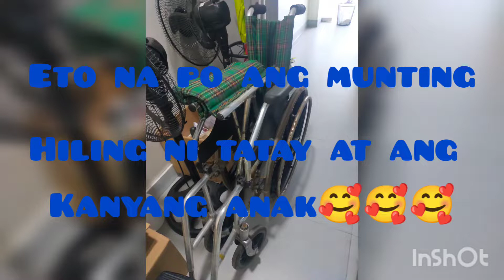NATUPAD NA ANG MUNTING HILING🥰🥰🥰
NATUPAD NA ANG MUNTING HILING NI TATAY PARA SA ANAK NYANG SI REYMOND NA MAGKAROON NG BAGONG WHEEL CHAIR

SALAMAT SA MGA TUMULONG SAKIN PARA MAIBILI ANG WHEEL CHAIR, PARA MAAGANG MAREGALO SA MAG TATAY, 🥰🥰